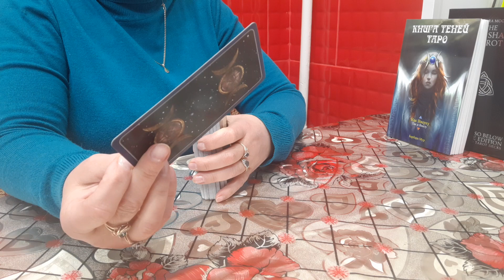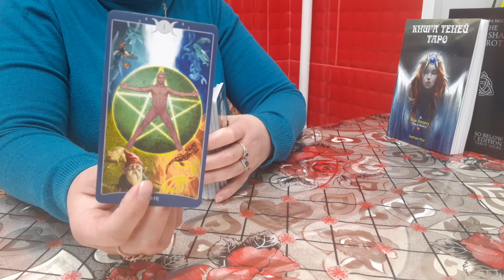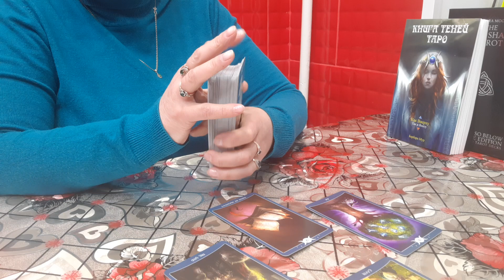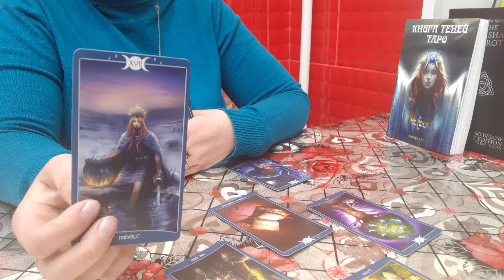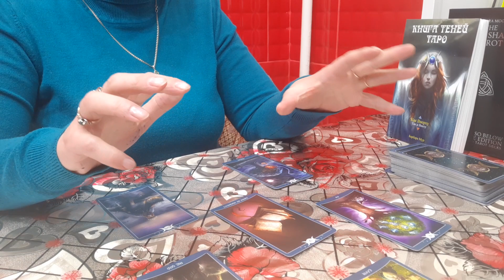РАСКЛАД "АСМОДЕЙ".ДИАГНОСТИКА НЕГАТИВА. ТАРО ТЕНЕЙ.